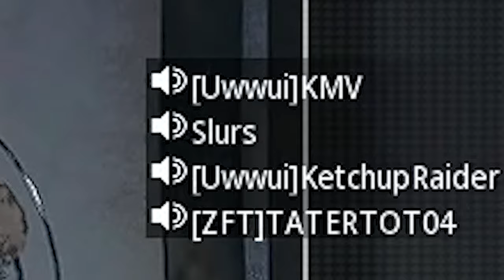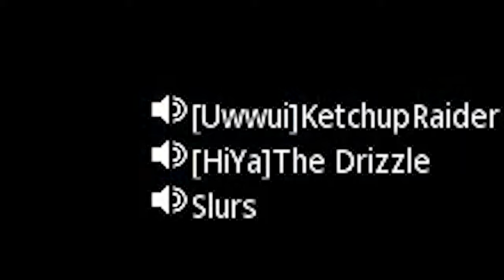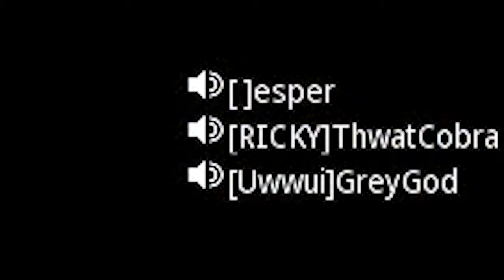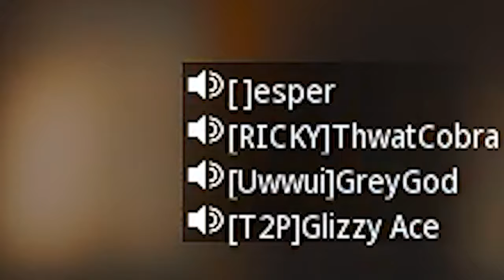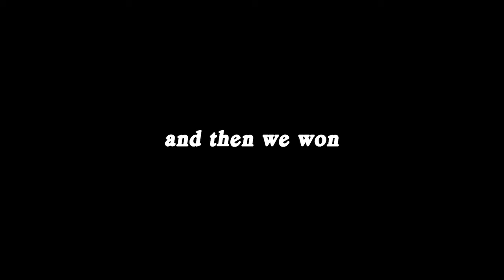how did we get into this lobby??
how did any of us get into this lobby?

TAGS (IGNORE):